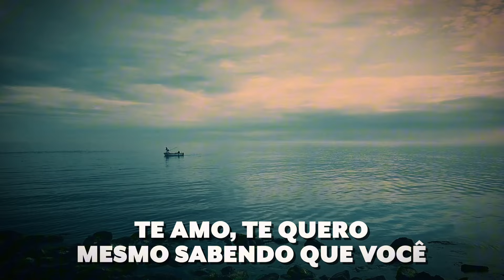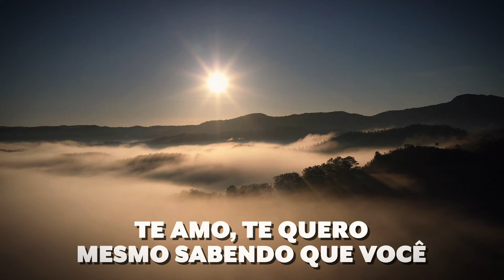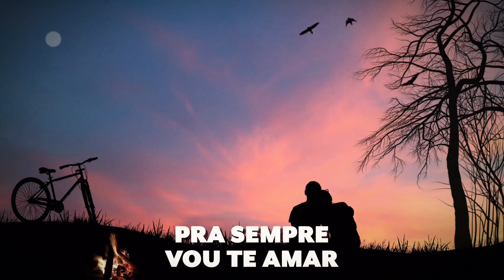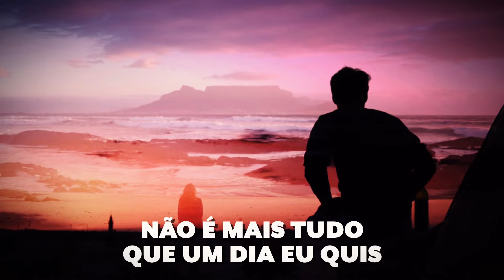SAMPA CREW - PRA SEMPRE VOU TE AMAR (FOREVER BY YOUR SIDE) [VIDEO LYRICS]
SAMPA CREW - PRA SEMPRE VOU TE AMAR
AUTORES: LARRY GOTTLIEB - MARC BLATTE
VERSÃO: GUTO ANGELICCI - CARLINHOS KALUNGA -
LETRA RAP: JC SAMPA

UM AMOR TÃO INTENSO
NÃO CORRESPONDIDO
CADA LÁGRIMA QUE CAI
UM POEMA PERDIDO
CAMINHO SOZINHO
SOBRE A SOMBRA DA SAUDADE
SEM SABER QUE DIA,
HORAS, E SE É CEDO OU TARDE
BUSCANDO A RESPOSTA DO
PORQUÊ, POIS NÃO ENTENDO
ALGUÉM QUE NÃO ME QUER
POSSUIR TUDO QUE TENHO
NO MEU PEITO PINTEI
O CÉU DE ILUSÃO
PRA TE ABRIGAR
NA MINHA IMAGINAÇÃO

TE AMO, TE QUERO
MESMO SABENDO QUE VOCÊ
NÃO É MAIS TUDO
QUE UM DIA EU QUIS
E ASSIM VOU FICAR,
VAI SER ASSIM
PRA SEMPRE VOU TE AMAR

A ESPERANÇA É PRA MIM
UM FIO QUE BRILHA
EM TEU SORRISO QUE
ME TRAVA, ME HIPNOTIZA
TENTO TE TOCAR
MAS O VAZIO NO AR
VEM ME DIZER QUE SÓ
ESTOU A SONHAR
MESMO QUE EU TENTE,
MESMO QUE ME DESGASTE,
NÃO PODEREI FUGIR
DESSA REALIDADE
NÃO SER CORRESPONDIDO
É CRUEL, MAS EU JURO
VOU TENTAR TE ESQUECER
E SEGUIR MEU RUMO

TODA VEZ QUE EU TE FALAR
QUE EU NÃO QUERO MAIS AMAR
TE AMO, TE AMO
TODA VEZ QUE EU TE DISSER
QUE EU NÃO QUERO MAIS QUERER
TE QUERO, TE QUERO, TE QUERO, TE QUERO